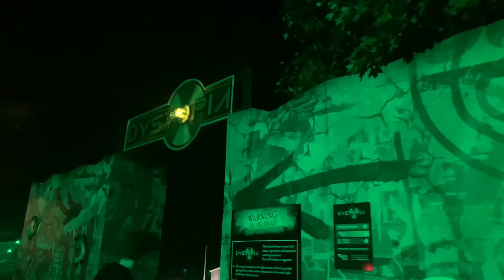Closing Night at Howl O Scream 2019